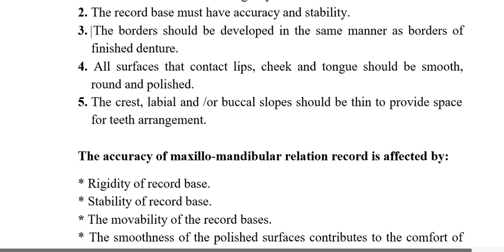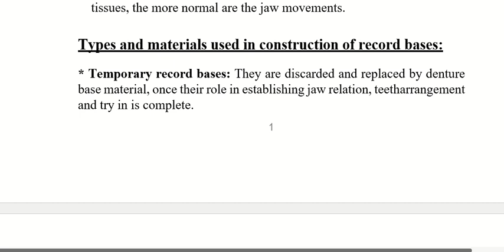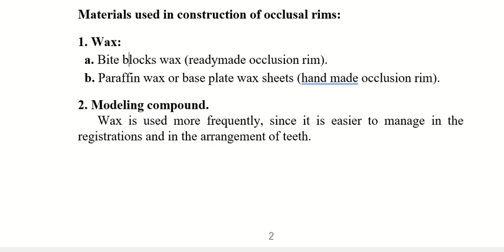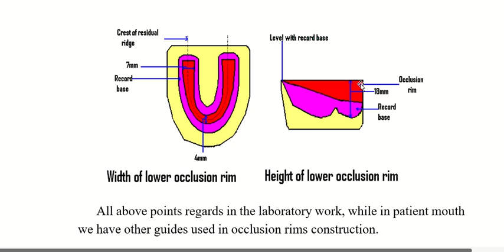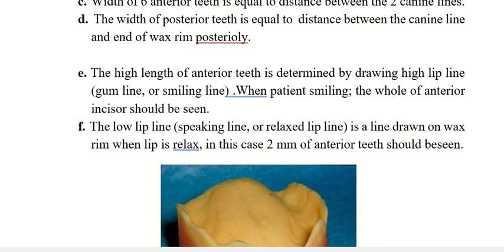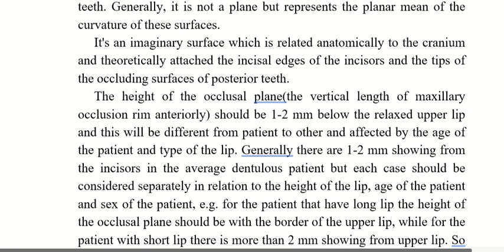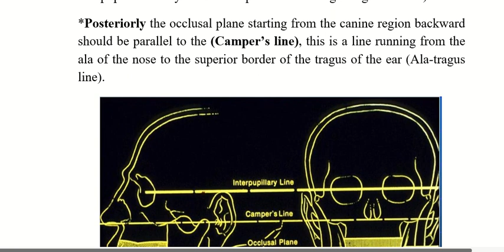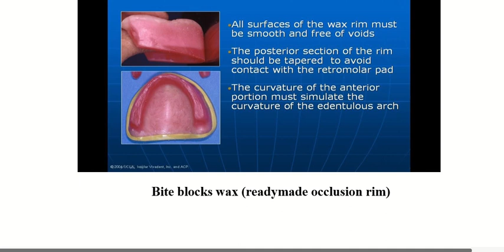Record Base and Occlusion Rims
Lecture 6 for the 2nd stage